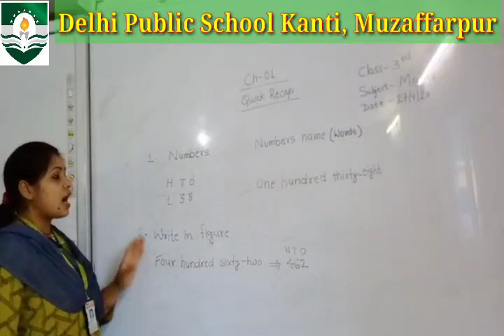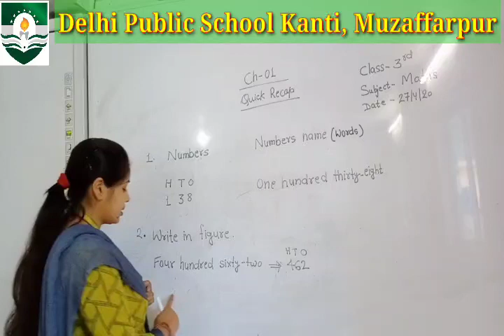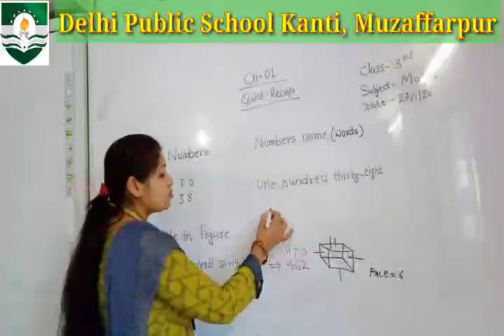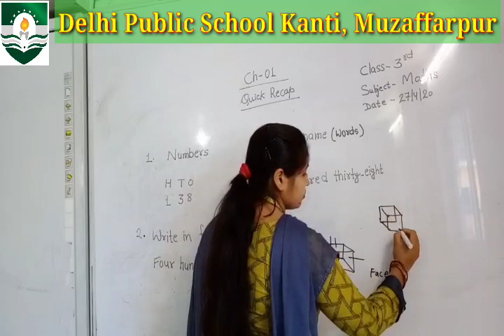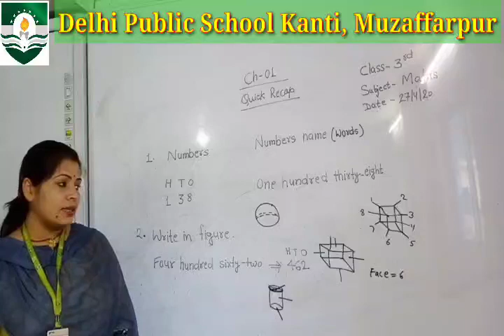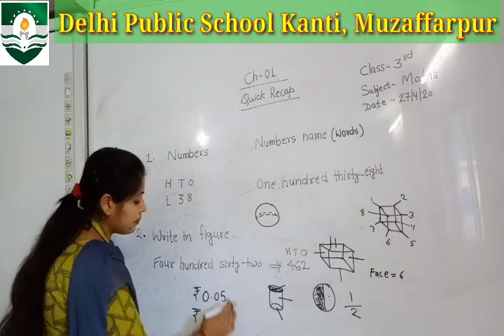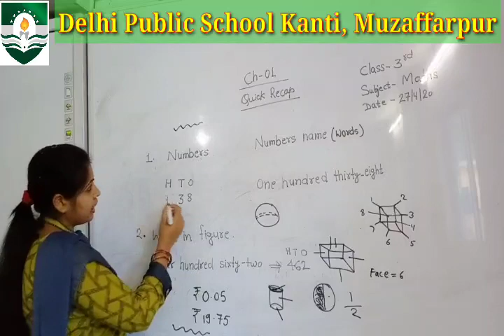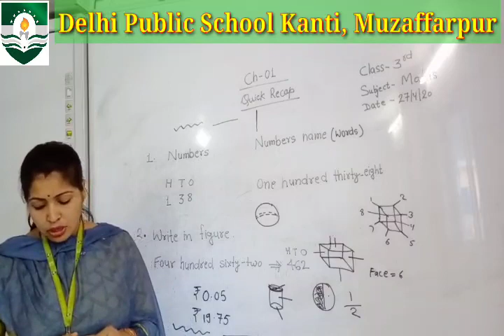Std-03 Maths Ch-01